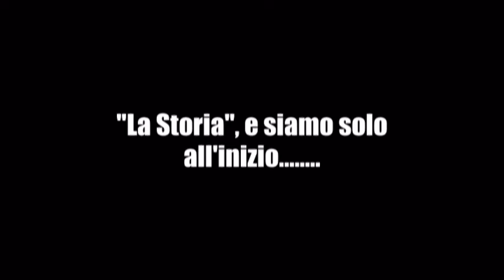La Storia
una sera passata in compagnia con il gruppo "La Storia"